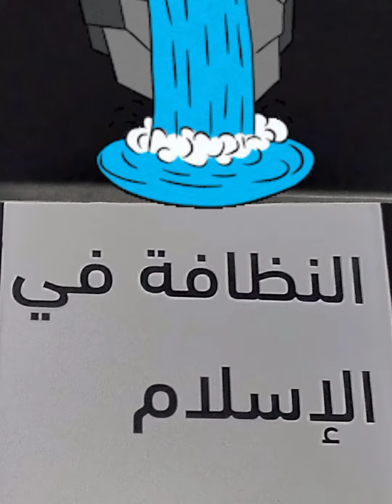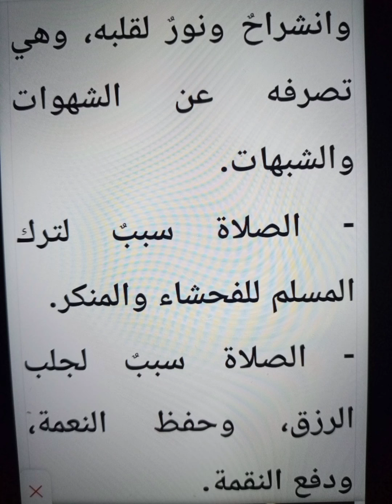إن الصلاة كانت على المؤمنين كتابا موقوتا